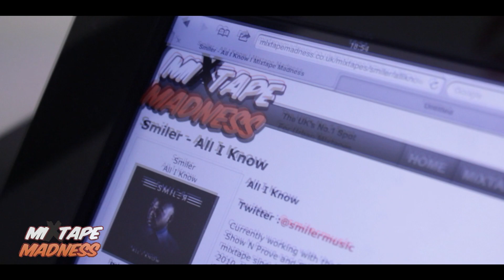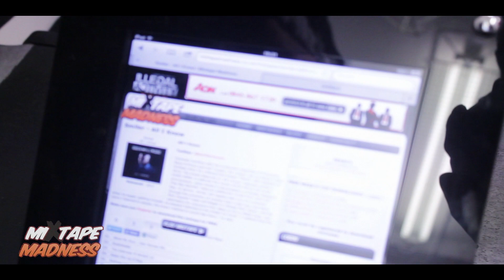Studio 55 Sessions - SMILER Interview